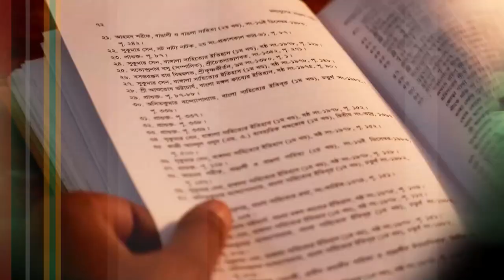Title song of the documentary on the 6th Convocation of Jahangirnagar University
Production (content): Title song of the documentary on Jahangirnagar University and the 6th Convocation of JU
Song written and directed by Fahmida Akhter
Composed by Foad Nasser Babu
Singers: Abanti Sithi and Tariq Mridha
Produced by the Cultural sub-committee of the 6th Convocation of  Jahangirnagar University (JU)